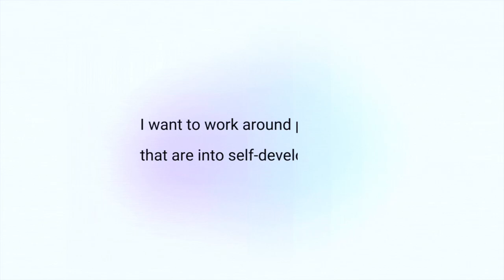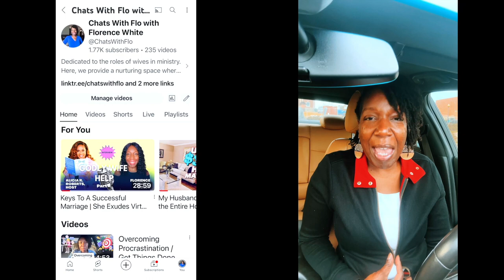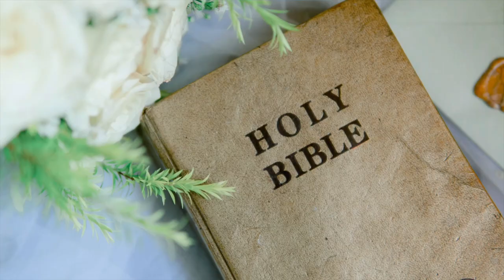Why God isn’t Answering Your Prayers & How to Change That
In this video, learn the key to getting God to answer your prayers. Discover the best practices to ensure your prayers are heard and answered.

Learn how to get God’s attention and blessing.

ABOUT ME:
"Hi there! I'm dedicated to empowering Christian women as wives, moms, stepmoms, and leaders. Join me for practical tips on nurturing personal relationships while keeping God at the core. Let's navigate the joys and challenges together, embracing faith in every role.

Thank you for joining me on this journey - I am so blessed to have you here. Let's grow together in our faith, our relationships, and our leadership skills.

⏰ TimeStamps:
Introduction 00:0